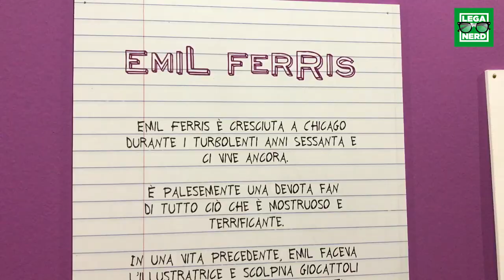Intervista a Emil Ferris: “I veri mostri siamo noi”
A Lucca Comics & Games 2019 abbiamo incontrato Emil Ferris, a cui è stata dedicata la mostra "Mostri, non lo siamo tutti?" In attesa dell’uscita del secondo volume di La mia cosa preferita sono i mostri, ecco perché secondo l’autrice i mostri sono fondamentali.